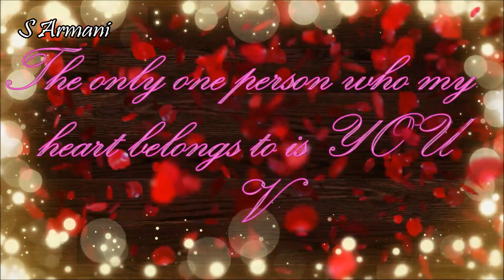Letter V Whatsapp Status, Lovely Letter V Bom diggi bom ( Punjabi song )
Letter V Whatsapp Status, Lovely Letter V Bom diggi bom

Romantic WhatsApp
whatsapp status,
whatsapp love status video,
love status,
sad status,
old status,
new status,
love songs,
sad songs, romance song,
romantic song,
whatsapp  tamil,
whatsapp songs,
whatsapp love songs,
whatsaap comedy,
whatsapp romantic,
whatsapp status,
whatsapp video,
whatsapp song,
whatsapp latest status video,
whatsapp song,
whatsup,
whatsapp dp,
love status,
sad status,
old status,
emotional status,
whatsapp status,
whatsapp clips,
some clips,
30 second whatsapp status
whatsapp video
whatsapp status
whatsapp 30 second status
30 sec status video
30 second video
30 second love video
30 second sad video
whatsapp hindi status video

facebook status video love

beautiful facebook status

beautiful facebook status video

hindi facebook status video

hindi facebook video status

facebook status tamil

status for facebook

magical facebook status

magic facebook status

lyrics video status